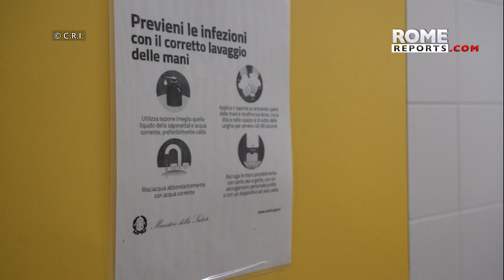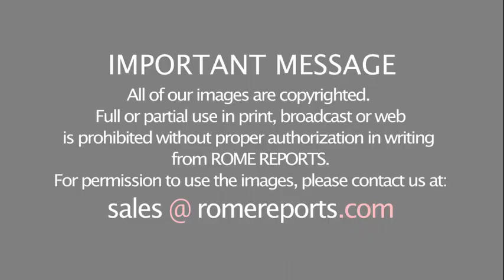Caritas and Italian Red Cross open care center for vulnerable people in Rome